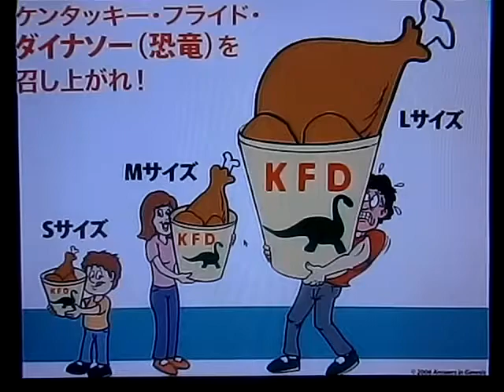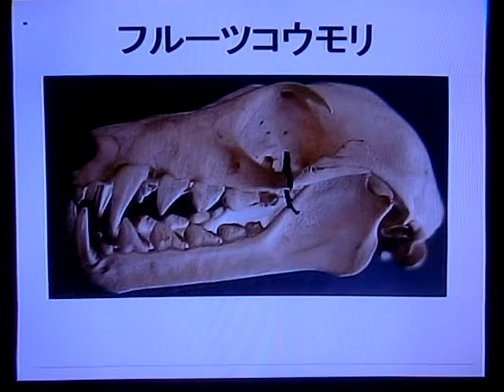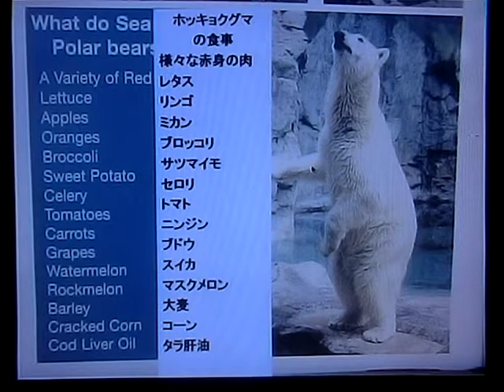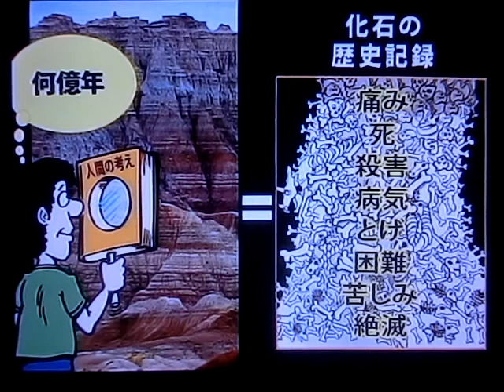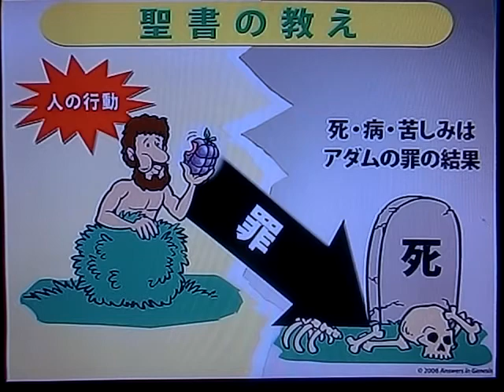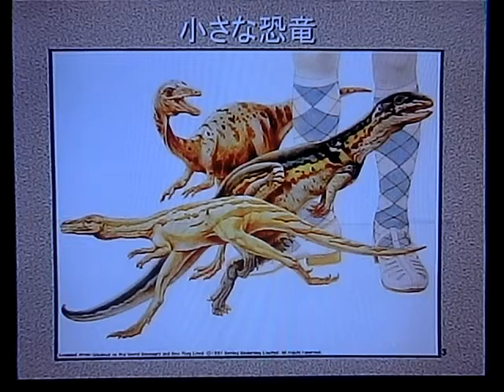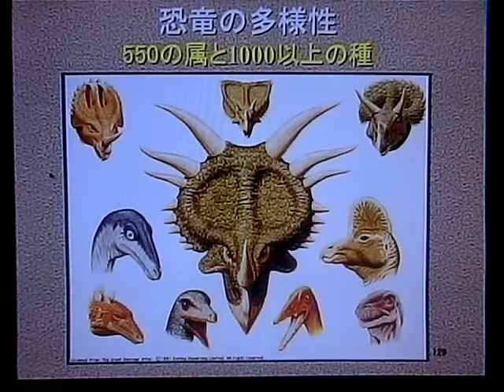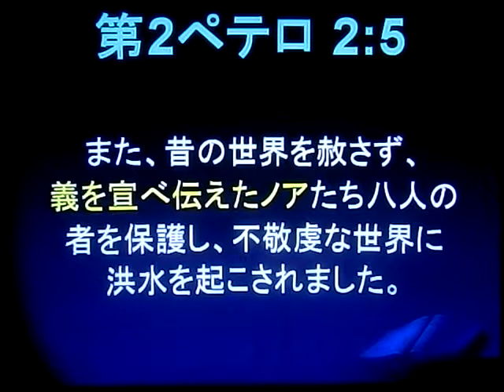6. Dinosaurs in the Bible (2/4) - Ken Ham Japanese Seminar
Ken Ham in Tokyo Japan, August 21, 2009